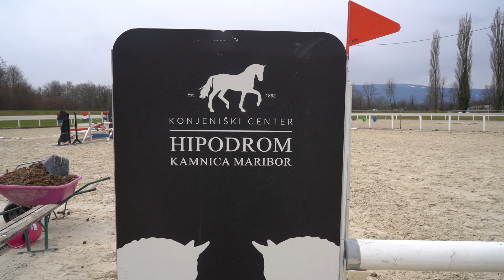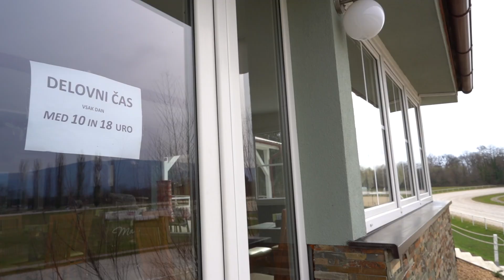Na hipodromu spet dolgovi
Novi najemnik, to je Konjeniški center hipodrom Kamnica, doselj ni plačeval najmnin, je pa vsaj vlagal v objekt. Negova vodja po izstopu poslovnega partnerja obljublja boljše čase